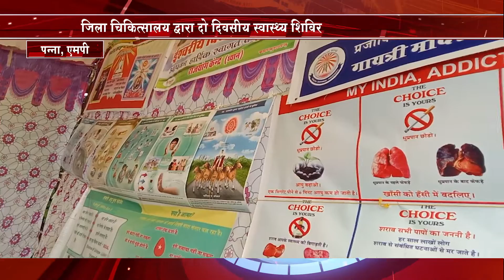कानून व्यवस्था बनाने के लिए पुलिसकर्मी सिख रहे हैं राजयोग | Brahmakumaris News | Madhuban News